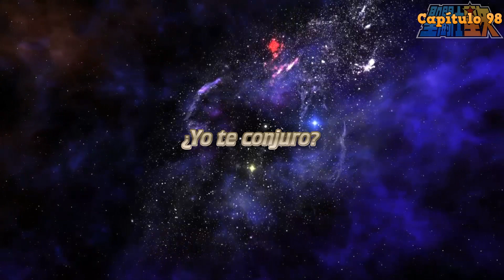TODOS LOS ERRORES DE DOBLAJE DE SAINT SEIYA (CASTELLANO) - 32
Este es el trigésimo segundo episodio de esta serie de vídeos donde os iré mostrando todos y cada uno de los MUCHÍSIMOS errores de doblaje con los que cuenta esta serie en España.